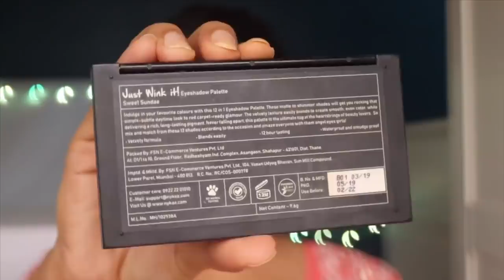BEGINNERS | Step By Step | Glowy Dewy Pink Makeup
(If you happen to purchase this direct from Sugar Cosmetics Website or app then you can avail 20% discount on their website or app by using my coupon code “JYOTI5S” on orders above Rs 1000/-)

Here is the link to the product on their website 👇🏽

😍Camera i use for Vlogs: 👇🏽

Her Instagram Link is 👇🏽